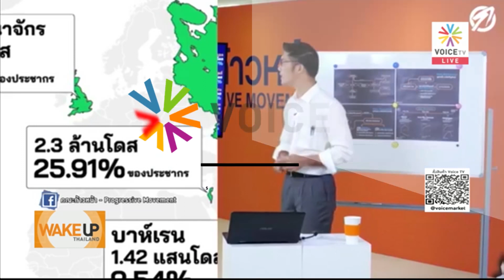Wake Up Thailand - ฟังเสียง ‘ประยุทธ์’ ดุเดือด! ด่าใครว่าพวกขยะสังคม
‘ประยุทธ์’ ผู้นำประเทศ อารมณ์ขึ้น ด่าแรง! บอกปัญหาโควิดก็เยอะอยู่แล้ว อย่าสร้างขยะอย่างอื่นขึ้นมาอีก เช่นพวกขยะสังคม ‘ประยุทธ์’ ด่าใครว่าขยะสังคม